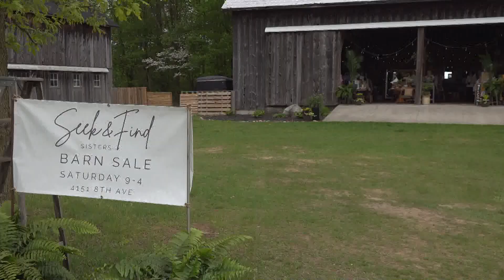Two local moms turn love of thrifting into small business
Emily Scarlett anchoring/reporting

GRANDVILLE, Mich. — Two local moms have turned their love of thrifting into a small business. It’s called Seek & Find Sisters in Grandville and operates out of a barn that was originally built more than 150 years ago.

Tammy Miedema and Sara Toonstra are co-owners of Seek & Find Sisters.

“People just love driving up the long drive, seeing the pond, the island and I just feel like it just is an experience as a whole,” said Miedema.

The business is located on 8th Avenue in Grandville right near M-6. It’s also Miedma’s home.

She told 13 ON YOUR SIDE, “We were looking for a house and this piece of property came up about three years ago.”

It’s a picturesque setting you wouldn’t even know was there driving by.

“The barn and all the outbuildings were really close to 8th Avenue and then when M-6 came through, then they moved it to the back of the property,” said Miedema.

The original buildings were built in 1868 and were completely re-done when the buildings were moved in 2001, giving the buildings a second chance at life. It’s a theme that also applies to a new business venture.

Miedema explains the idea came from what used to be a hobby for her and Toonstra, saying, “Was thrifting with my girlfriend and we hang out. She homeschools, as well, and so then we were like, ‘man, we can just find so many great finds. Let’s share it with the community.’”

Seek & Find Sisters was born, offering a showcase of thrifted women’s clothing and home décor put together by these “sisters in Christ.”

There’s also a teen section designed by their teenaged daughters.

“Look at all of these great things. They can have a second life. They don’t need to go to a landfill,” said Miedema.

The co-owners say they live by their brand and everything you see them wearing in the video was thrifted.

Seek & Find Sisters only opens to the public a couple of times a year. That includes a sale event happening Saturday, May 18, from 9 a.m. until 4 p.m.